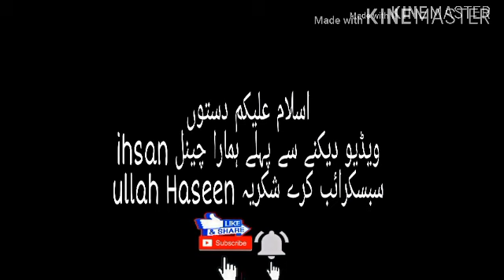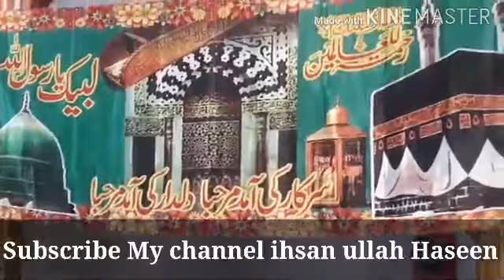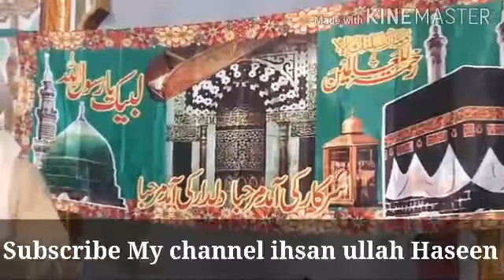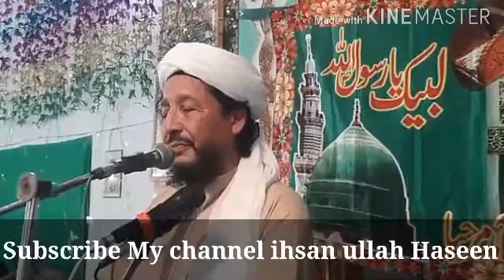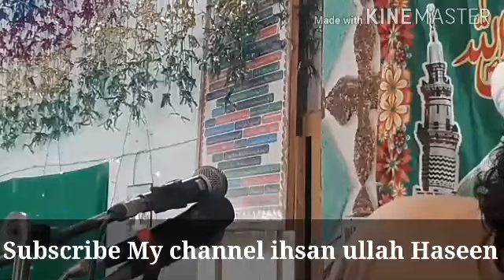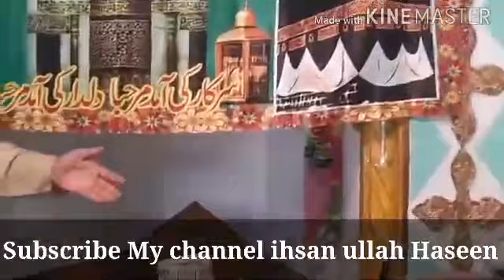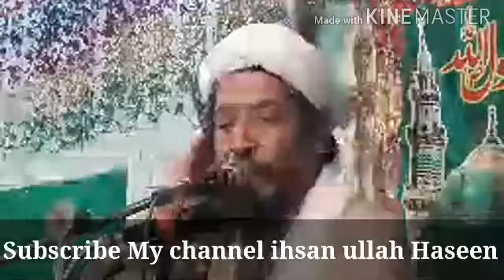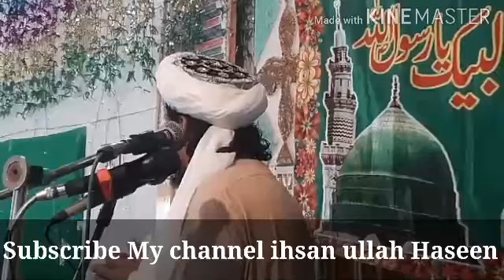Sheikhano kaly lundkhwar Mehfil full bayan by || maulana ihsan ullah Haseen